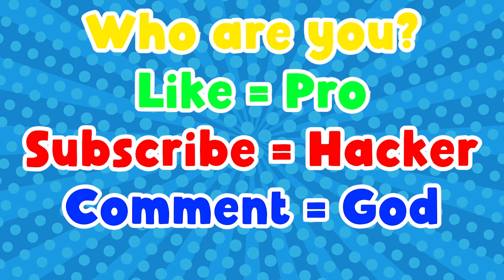NOOB vs PRO vs HACKER | In Finger Stack | With Oggy And Jack | Rock Indian Gamer